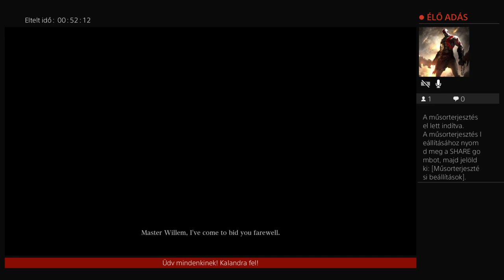Amelia a vérfarkas és Hemwick boszorkányai - Bloodborne #8